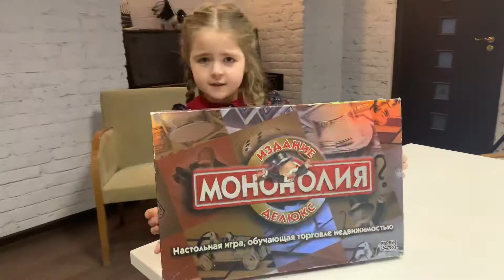Шевченко Лера «Дочка»